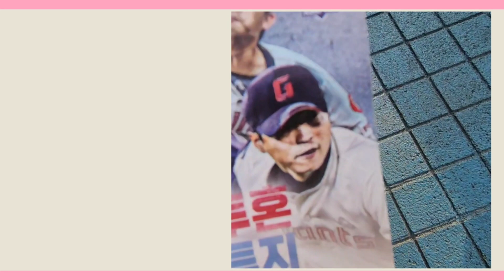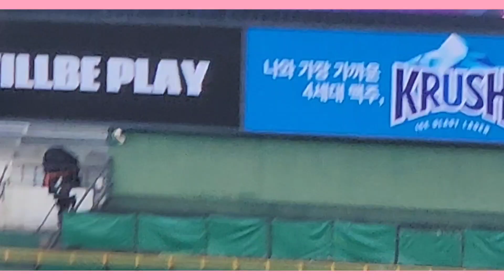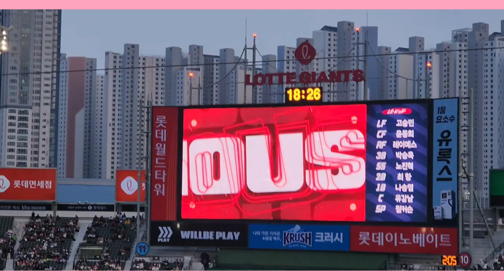4연패후 눈물의 승리🎉 2024년 3월 29일 홈개막전 🥎🎈NC vs 롯데 자이언츠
홈개막전 바람이 역대최대로 불었다
개막이후 계속되는 패전으로
사기가 바닥난 우리 선수들
직관온 응원단
순간순간 최고의 응원으로
에너지를 보냈다
새로운 선수들과 응원가
긴장속에서 한걸음 한걸음
드디어 해냈다
성우가 소개하는 선수가
더 멋져 보였다
집중해서 최선을 다한  우리 선수들